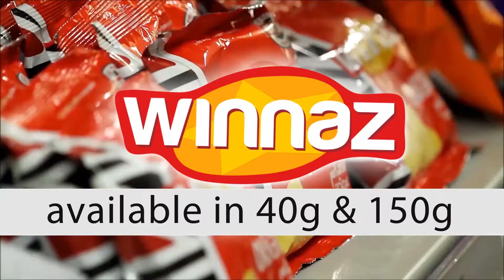winnaz htv tvc 2018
Buy WINNERZ TODAY AT YOUR NEAREST SUPERMARKET.